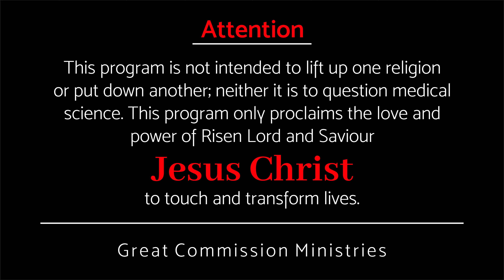വല്ലതും കിട്ടും എന്ന് കരുതി || Pr Binoy Jose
ദൈവത്തിന്റെ അത്ഭുതശക്തി നിങ്ങളിലൂടെ പുറത്തുവരുവാൻ ...
God's miraculous power to come out through you ...

ദൈവത്തിൽ നിന്ന് വലിയത് പ്രതീഷിക്ക്, അത് നിങ്ങൾ കാണും അനുഭവിക്കും.
Great hope from God, you will see and experience it.